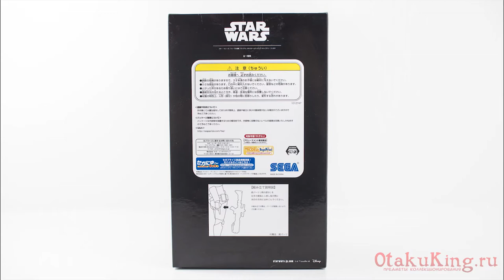обзор фигурки из Звёздных Войн - Star Wars: The Force Awakens - Captain Phasma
Интернет магазин фигурок из фильмов и аниме.